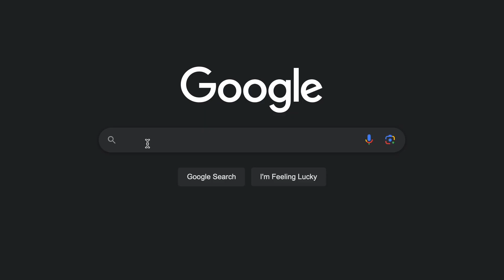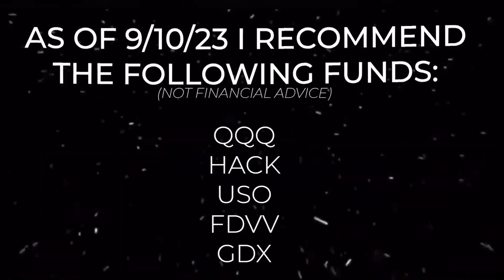How to Make Your First $10,000 FAST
Everybody wants to know how to make $10,000 as FAST as possible. The only problem is...there's a ton of bullshit out there. So in today's video I break it down into 3 CORE components.

00:00 Making $10,000
00:25 Component 1
01:43 Component 2
03:34 Component 3